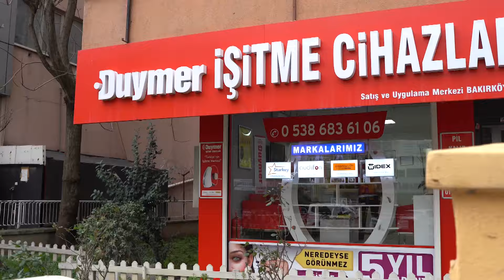Duymer İşitme Cihazları Bakırköy 2 Şubesi - İstanbul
Duymer İstanbul Bakırköy 2 Şubemiz ile yanı başınızdayız. Ücretsiz işitme testi ve dünya markaları işitme cihazları için şubemizi ziyaret edebilirsiniz.

Hemen bize ulaş ve hayatadahilol !

📞 Detaylı Bilgi: 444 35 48
📱 WhatsApp Destek Hattı: 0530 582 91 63